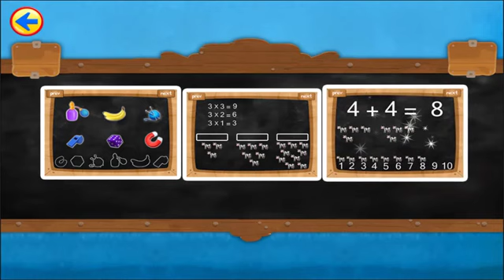Back to School Explore Learn Numbers Gameplay Toilet Time Dress Up For School